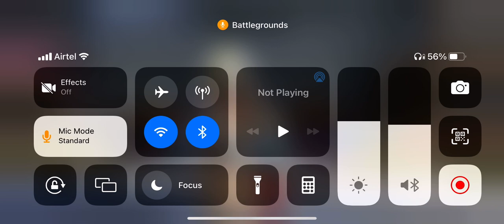1v2 TDM in BGMI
Tdm match bgmi